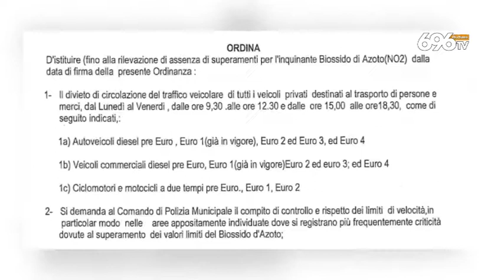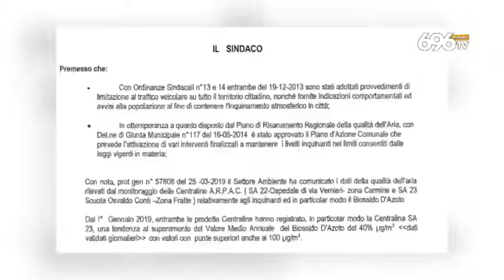Smog a Salerno: stop anche per i mezzi al porto